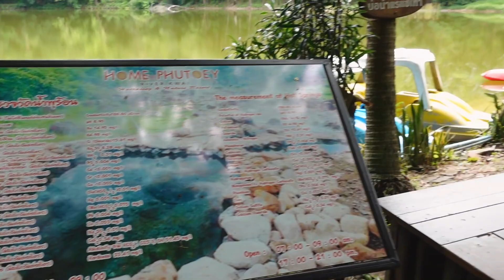เปิดพิกัดลับ! ที่พักกาญจนบุรี มีอ่างออนเซ็นส่วนตัว ริมหน้าผากลางป่า! | โฮมพุเตย รีสอร์ท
รีวิวที่พักกาญจนบุรี มีอ่างน้ำแร่ร้อน ออนเซ็นส่วนตัว ในห้อง! วิวดีเหมือนบินไปเที่ยวภาคเหนือ ที่นี่... โฮมพุเตย รีสอร์ท จ.กาญจนบุรี

อ่านรีวิวและดูรูปจากเราเพิ่มเติม

ขอบคุณทุกคอมเม้นต์และทุกการรับชมนะคะ
ช่องทางอื่นๆ สำหรับติดตามเรานุ่นนุ่น :)